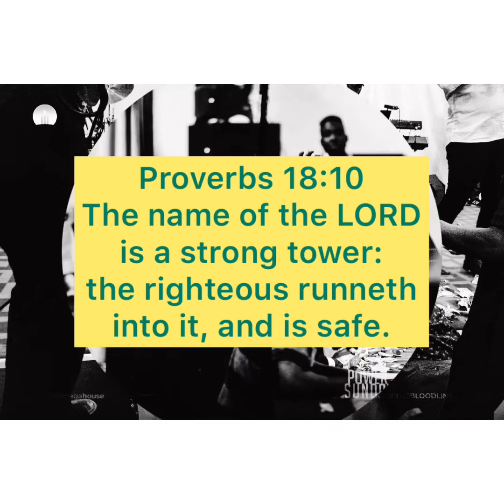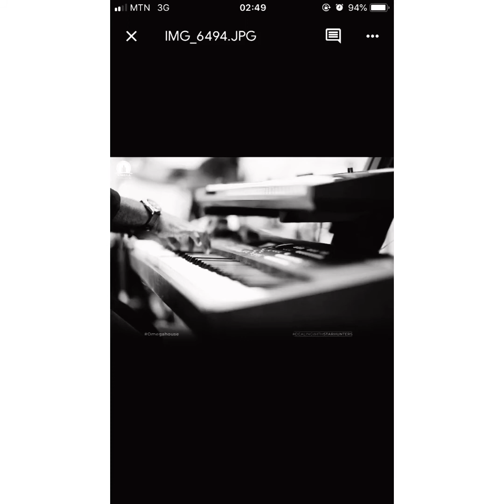You are My God (I cannot call on your name and end up in shame)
A piano rendition of No Way, You are my God as played by the Levite.